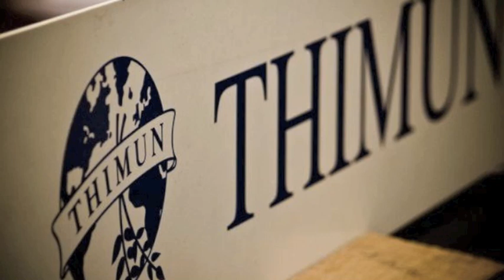Admins at Work (2013)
This is a short clip about the "lifeblood of every conference": ADMIN at WORK